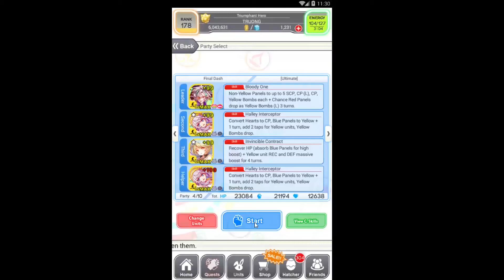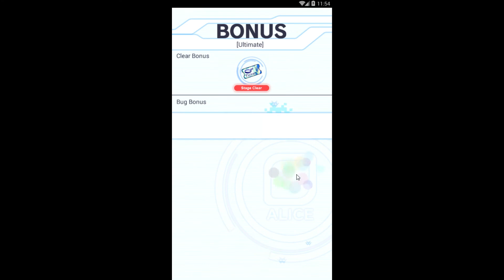Crash Fever - [Ultimate] School Hanbei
Exact same line up as my kafka video since it is a reskinned Kafka quest. Nothing really new here